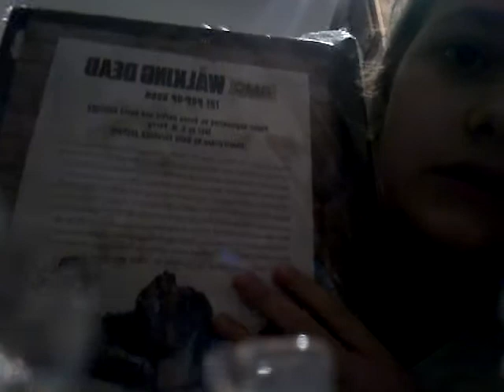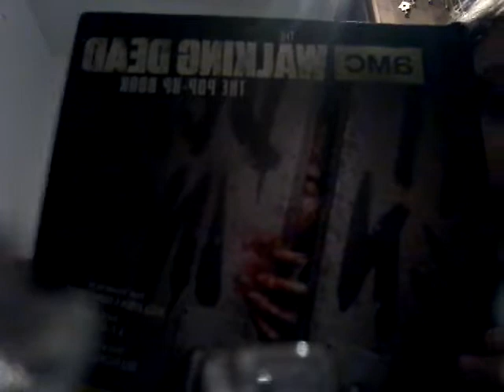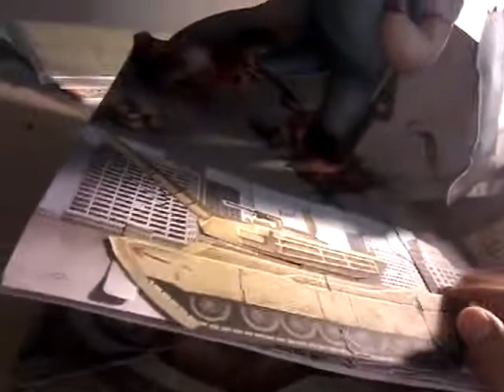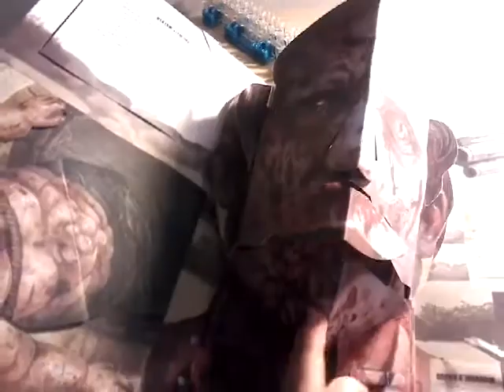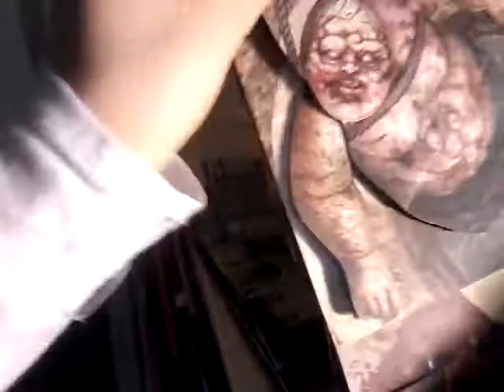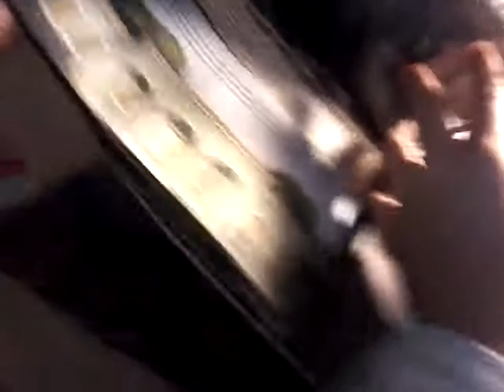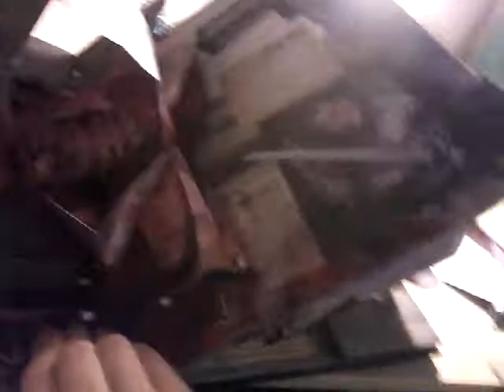The Walking Dead 3d book